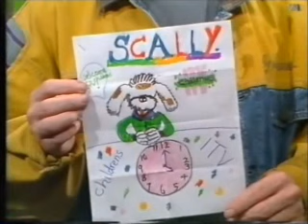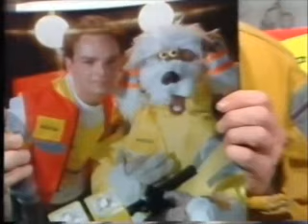Thames CITV Advertisement Break Interval Junction (October 18th 1989)